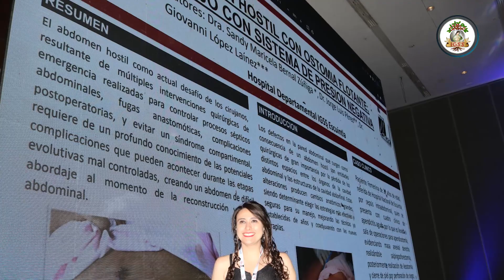Operación exitosa en el Hospital Departamental del IGSS de Escuintla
La labor profesional y dedicación de los cirujanos del Hospital Departamental del IGSS de Escuintla quedó demostrada en los procedimientos quirúrgicos que le fueron realizados a una paciente de alto riesgo.